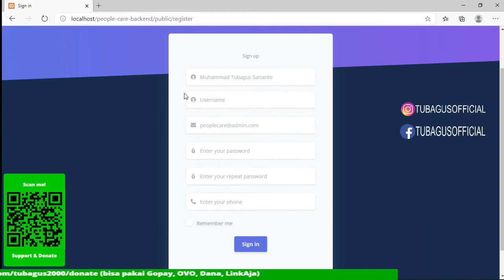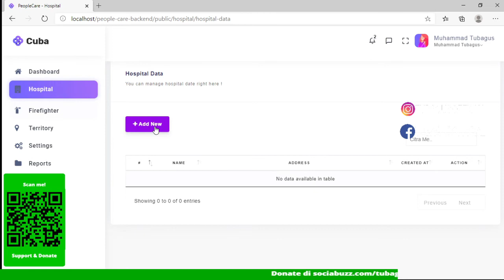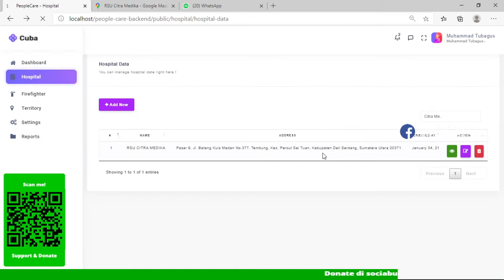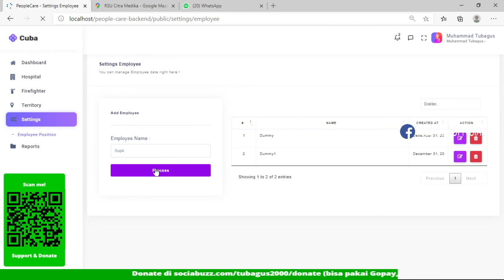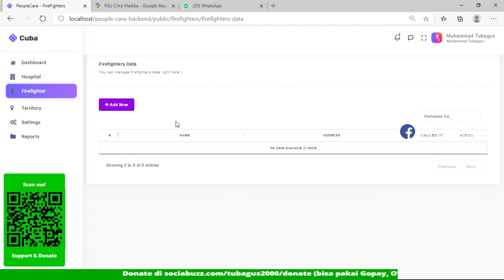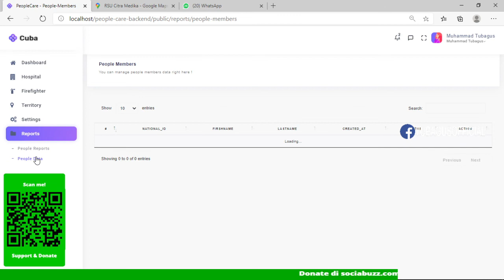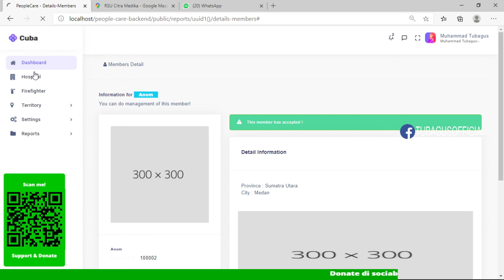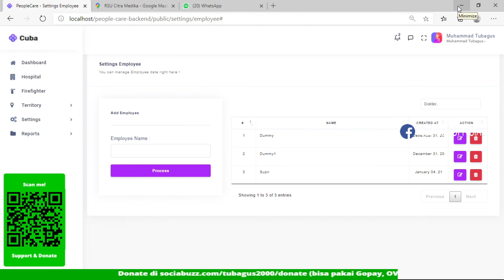PeopleCare - Laravel 8 Web Administrator